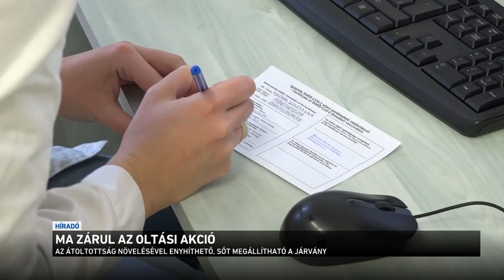Ma zárul az oltási akció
Ma zárul a három hetes oltási akció, ma még regisztráció és időpontfoglalás nélkül lehet kérni a koronavírus elleni vakcinát több mint száz helyen az országban. Az oltási akcióban eddig több mint 1 millió 300 ezren kérték az oltást. Kacskovics Imre, az ELTE természet-tudományi karának dékánja az M1-en arról beszélt: azt még nem tudni, hogy az omikron enyhébb variáns-e a deltánál, de az biztos hogy fertőző-képesebb, ezért mindenképpen érdemes mindhárom oltást felvenni.